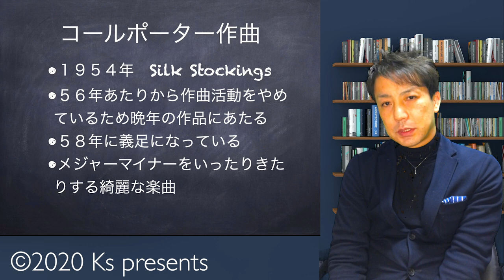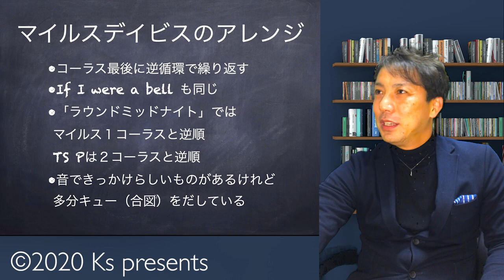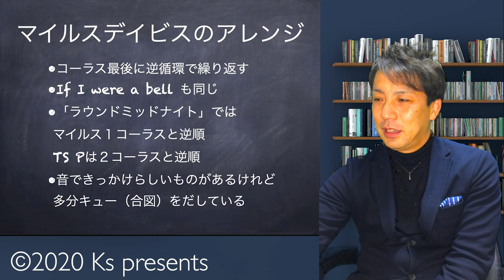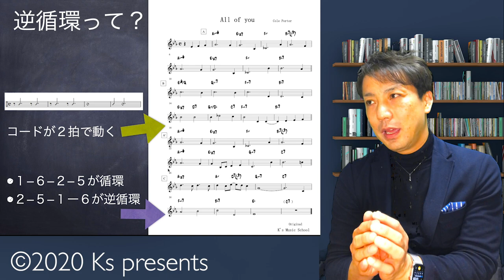オールオブユー楽曲解説 all of you /cole porter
オールオブユーにまつわるお話しと

ジャズは暗黙の了解で
知っていなければいけない事が
曲毎にあります
All of you での決まり事解説を
しました！